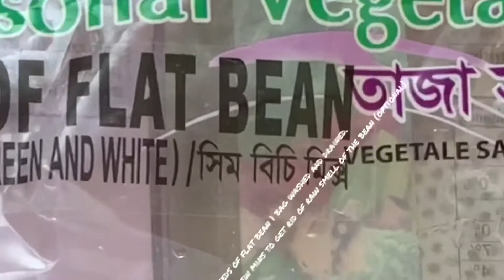Shimer Bichi Diye Mach|| Mirgal fish & Uri Bisi|| Flat Beans & fish curry recipe|| Bangla Channel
Hey guys, hope everyone is keeping well. Here’s another simple yet delicious recipe I am sharing with you all. A very popular dish in our Bangladeshi household. I have cooked flat beans and fish curry. These flat beans are usually available in winter months in Bangladesh. But We are very lucky to have this all year long in Canada usually frozen available in any Bangladeshi grocery.

Take care

Free instrumental